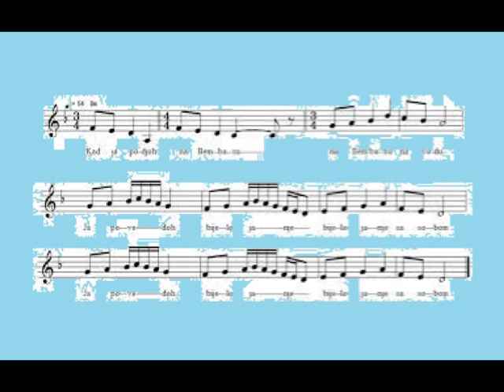Kad ja pođoh na Bembašu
Tko hoće neka sluša i gleda a tko neće i ne mora...